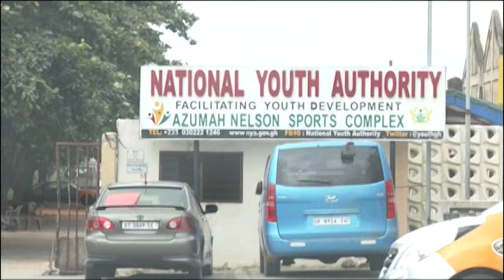Residents lament over current state of Azuma Nelson Sports Complex.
Residents of beneficiary communities of the Azuma Nelson Sports Complex lament over delay in the completion of reconstruction of the facility.